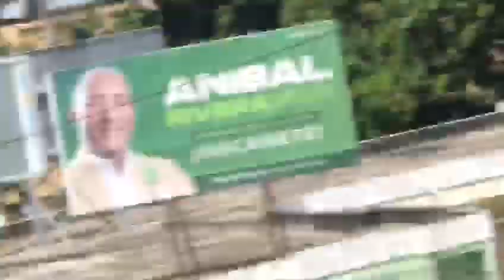Previo A La Marcha La Capital Se Tiñe De Verde. Lunes 1/05/2023.